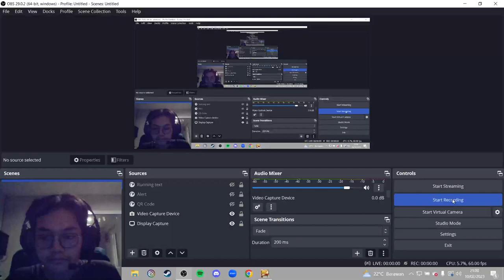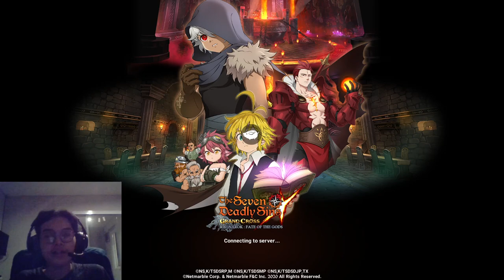Nasib Game satu ini setelah saya tinggal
spec PC woodycrib
Processor:i5 10300H
VGA:GTX 1650
RAM:8 GB